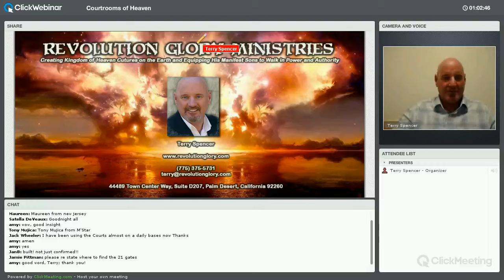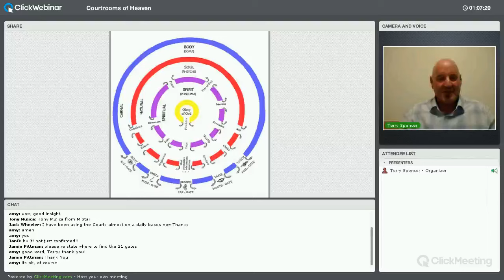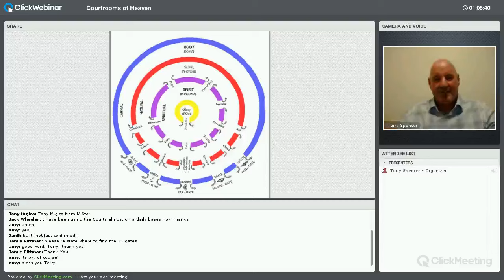Scriptural Guide to Operating in the Courtrooms of Heaven (Part 2)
Terry continues the teaching series on the many scriptures related to operating in the courtrooms of heaven.